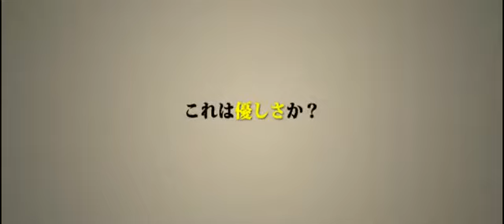映画『まともな男』予告編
予告編配信の使用許諾権：地ムービー
公開日：2017年11月18日
配給：カルチュアルライフ
ロケ地：プレッティガウ（スイス）